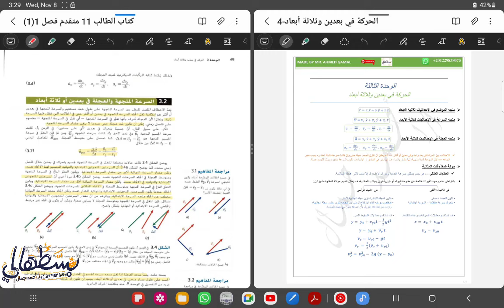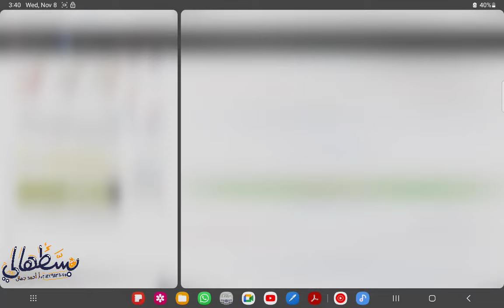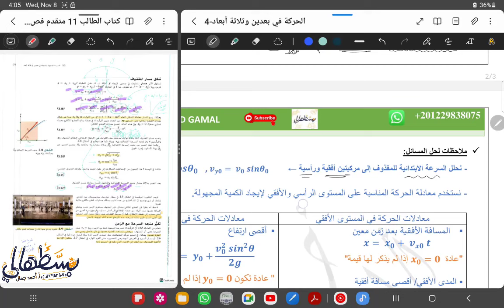2) الحركة في بعدين وثلاثة أبعاد Motion in 2&3 dimension- Part 1 - صف 11 متقدم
شرح الوحدة الثالثة، فيزياء الصف الحادي عشر متقدم، الفصل الأول ، المنهج الوزاري الإماراتي Mc-Graw Hill